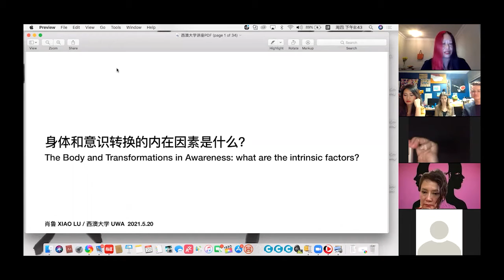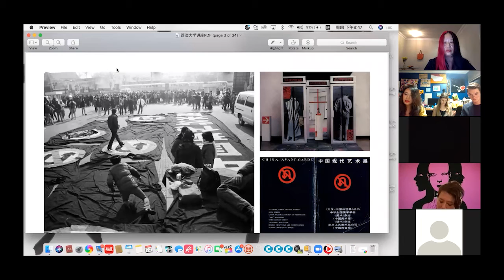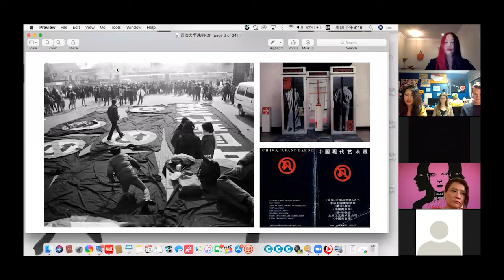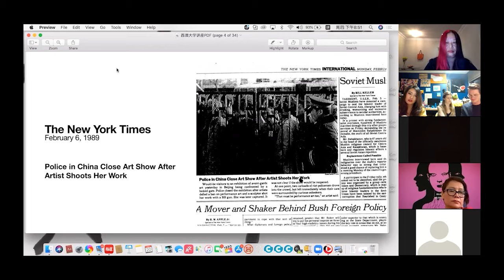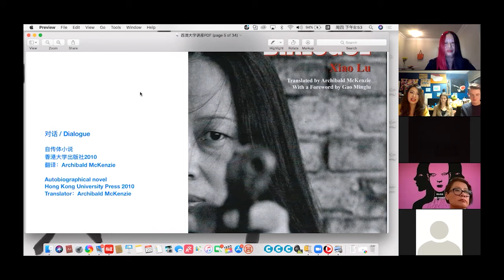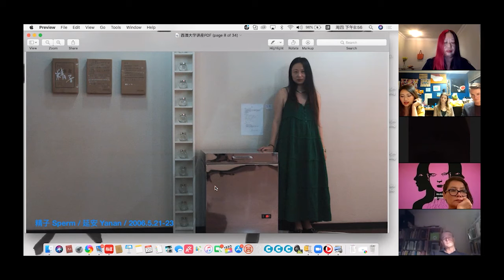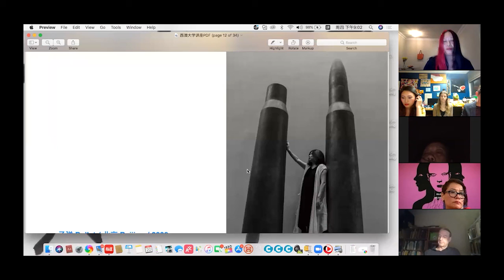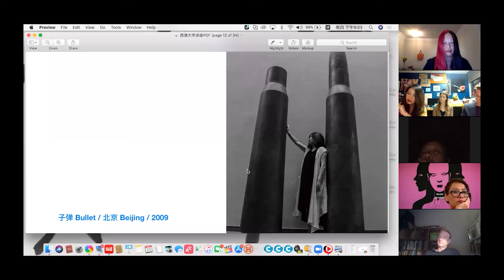Guan Kan Journal: A conversation with Xiao Lu (Part 1)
Xiao Lu is a contemporary Chinese artist known for her installation and video art. She became renowned in 1989 for her work Dialogue, exhibited in the China/Avant-Garde exhibition. The first of a three-part conversation, this video includes a comprehensive presentation of Xiao's work.

Guan Kan Editors Darren Jorgensen, Tami Xiang, Sam Beard and Jessica Cottam would like to thank Xiao Lu for participating in this new series of conversations on contemporary Chinese art.

Guan Kan Journal contributes to discussions on contemporary art by fostering research into Chinese artists.